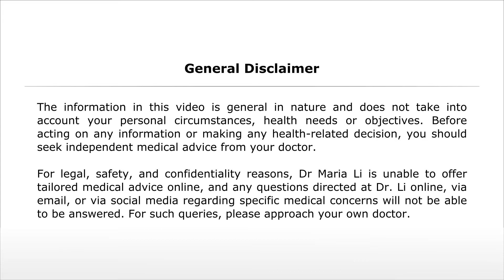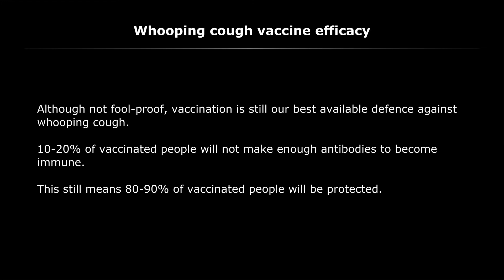Why whooping cough vaccination is important in pregnancy.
Why are pregnant women recommended a whooping cough vaccination during their third trimester of pregnancy? Dr. Li explains why this is so important for anyone who is pregnant or planning to visit a newborn baby.

Even if a pregnant woman has had whooping cough vaccination previously, it is strongly recommended that she have another shot during her third trimester, because the vaccine is not given for the protection of the mother, but rather for the protection of the newborn.

Barss, Vanessa A (2017, May 11). " Immunizations during pregnancy." Accessed 6 August 2017.

Drutz, Jan E (2017, July 6). "Diphtheria, tetanus, and pertussis immunization in infants and children 0 through 6 years of age." Accessed 6 August 2017.

The information in this video is general in nature and does not take into account your personal circumstances, health needs or objectives. Before acting on any information or making any health-related decision, you should seek independent medical advice from your doctor.  For legal, safety, and confidentiality reasons, Dr Maria Li is unable to offer tailored medical advice online, and any questions directed at Dr. Li online, via email, or via social media seeking medical advice will not be able to be answered. For answers to such queries, please approach your own doctor.